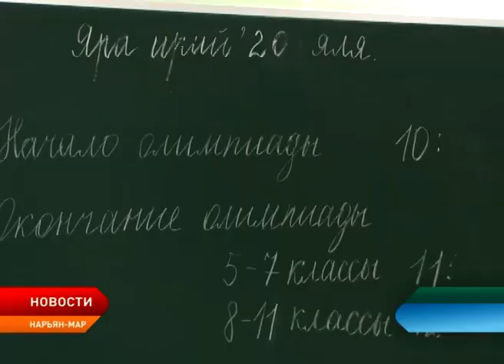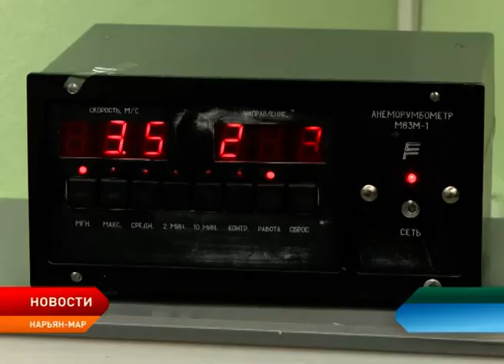В окружной столице состоялось заседание Парламентской Ассоциации Северо-Запада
В Нарьян-Маре прошло заседание постоянного комитета Парламентской Ассоциации Северо-Запада России по делам Севера и коренных малочисленных народов. Участие в работе приняли законодатели из 8 регионов федерального округа. Они рассмотрели ряд обращений к Председателю Правительства. Кроме этого, парламентарии поделились опытом по вопросу подготовки преподавателей языков малочисленных народов.